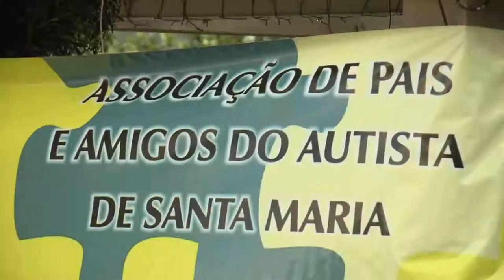Comissão de Direitos Humanos promove atividade sobre Autismo 02.04.18